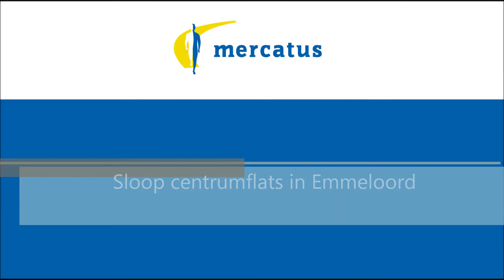sloop centrumflats emmeloord 08-02-16